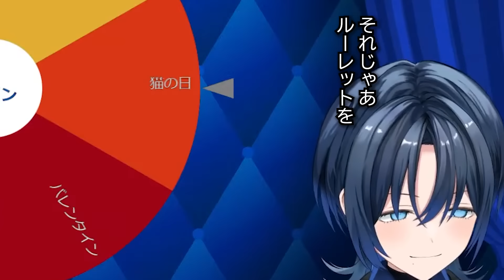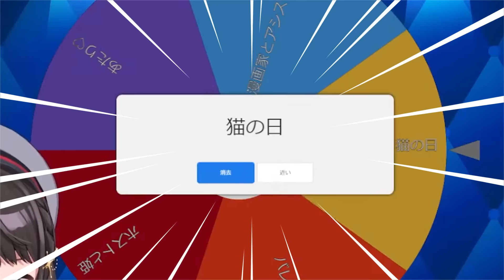【コント】あおスバ『イケメン対決』【ホロライブ切り抜き/大空スバル/火威青】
↓元動画↓
【編集後記】
青くんのキャスティングは天才ですわ
現在 週1,2本の不定期投稿

★BGM★
魔王魂 様

★効果音★
効果音ラボ 様

★画像素材★
いらすとや様